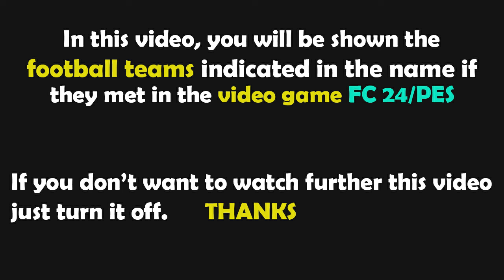Gameplay FC 24 | Georgia - Portogallo | Euro 2024